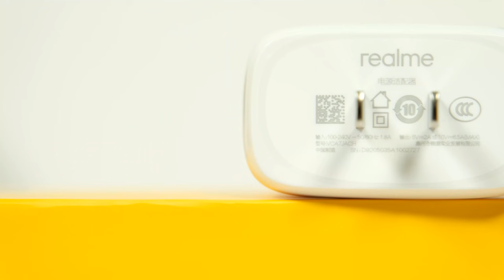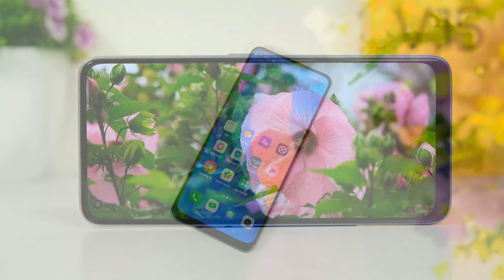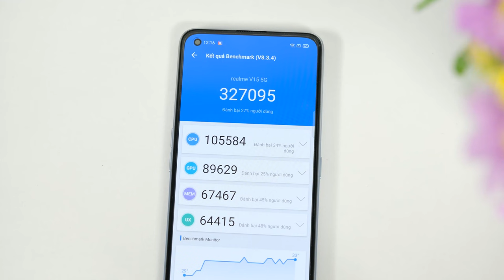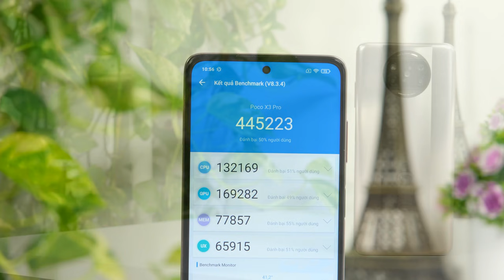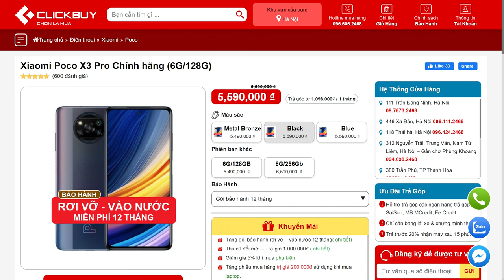5 triệu nhiều điện thoại ngon quá, khó chọn thực sự !